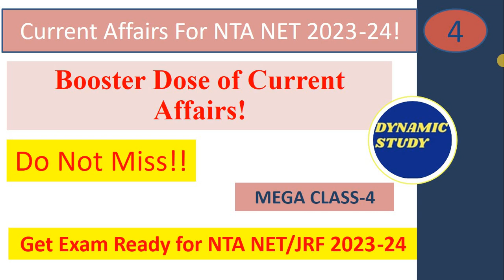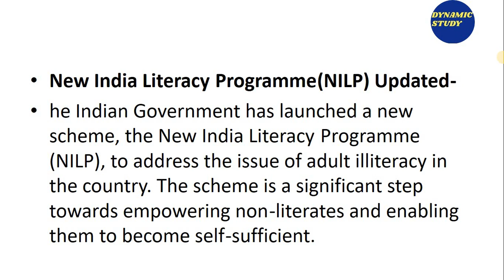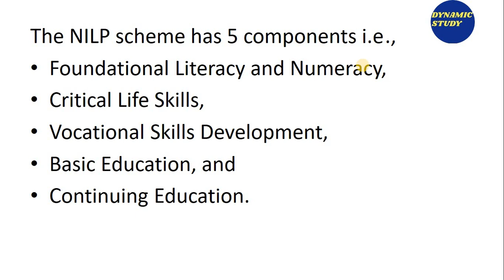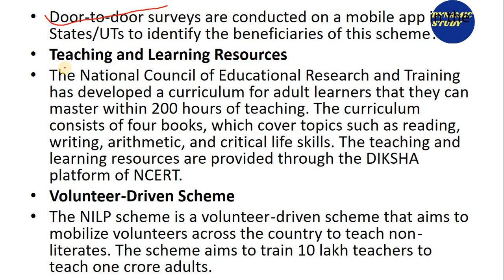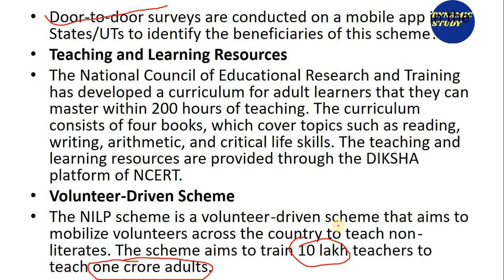Current Affairs for NET/JRF Class-4